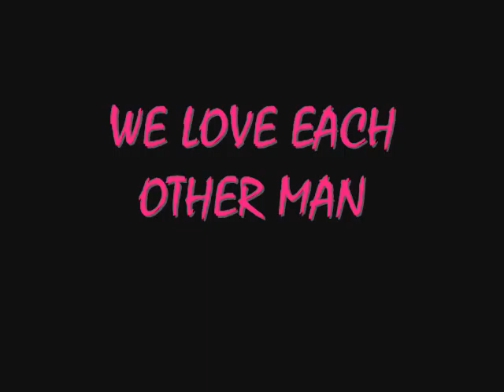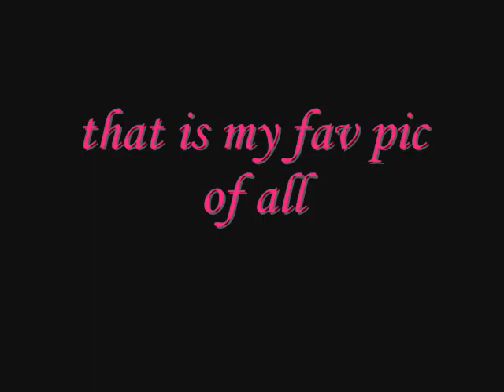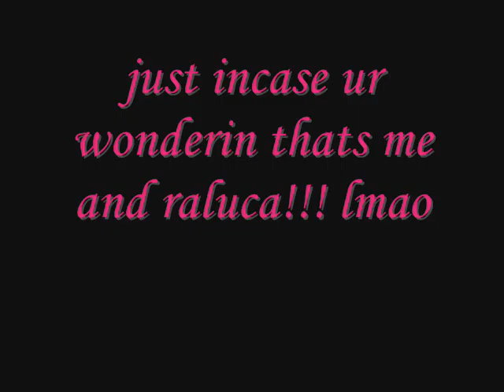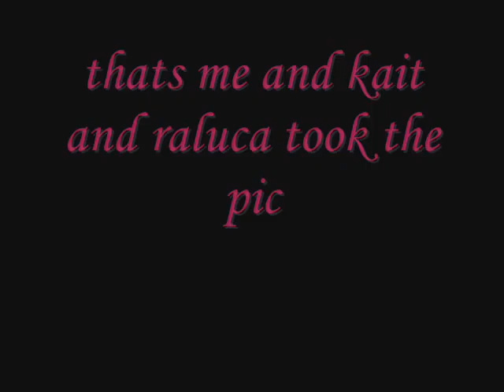raluca,kaitlynn,kayla#2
pics of bffffffffffffffffllllllllllllllllllllllllllllllllllllllllllllllllllllll